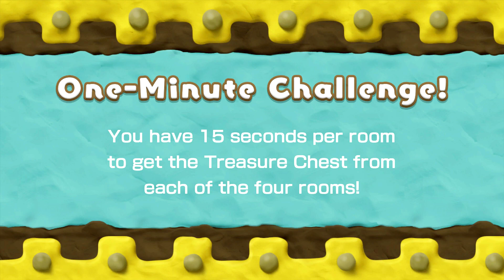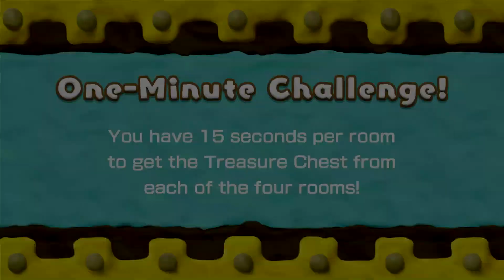Kirby and The Rainbow Curse Gameplay #1 - Primeira fase e challenge com dois jogadores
DIGPLAY traz gameplays e as novidades, rumores e notícias do Wii U e o mundo da Nintendo diretamente para seu PC, tablet ou smartphone!